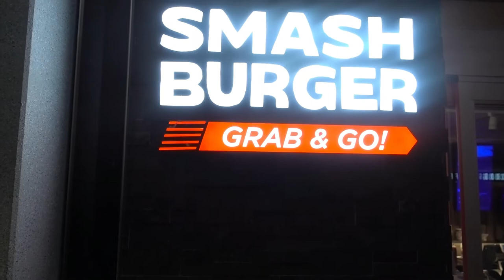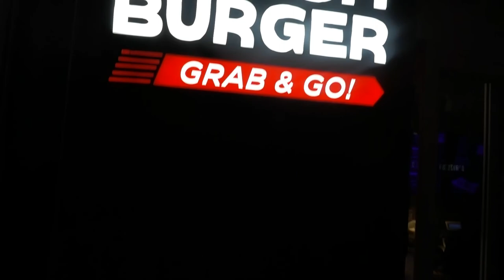DTW layover, my second base!